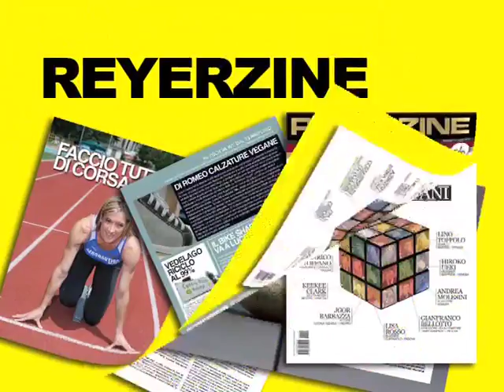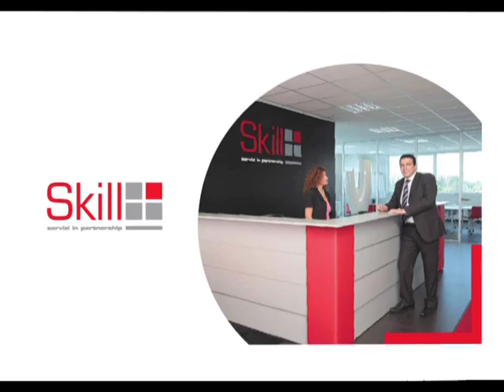Reyertime: Sassari - Reyer, 1° tempo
Reyertime del 02/05/2012: Sassari - Reyer, 1° tempo